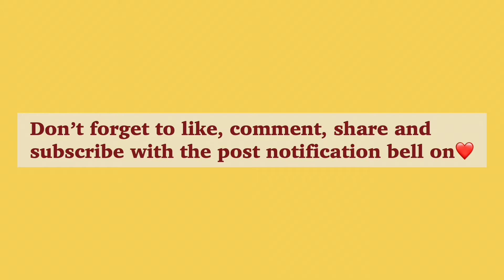How To Make Corn Meal Dough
Ingredients:
2 bags white corn meal
2 tbsp salt
8 quarts (32 cups) warm water